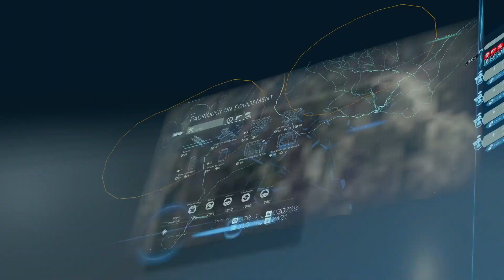DEATH STRANDING : Episode 15